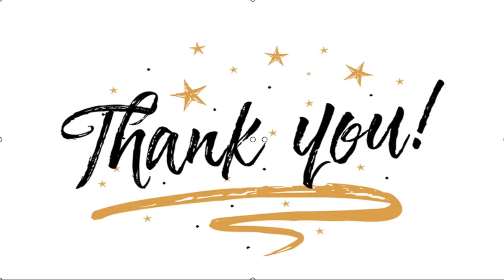✅ Live Streaming Indosiar FTV Kisah Nyata Spesial: Ibu Tiriku Menghancurkan Rumahtanggaku Demi Hart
✍  Liputan6.com, Jakarta Seperti biasa Indosiar tayangkan Kisah Nyata Spesial setiap siang.   FTV Indosiar ini selalu menghadirkan kisah yang penuh hikmah.   Janga lewatkan penayangannya via live streaming Indosiar dengan klik tautan ini.  Baca Juga  Live Streaming Indosiar FTV Kisah Nyata Spesial: Calon Istriku Ditikung Ayahku, Jumat 4 Desember 2020 Seru, Ini  Live Streaming FTV Indosiar Kisah Nyata Spesial: Lelaki Gila Harta yang Terobsesi Menikahi Wanita Kaya Kamis 3 Desember 2020 FTV Kisah Nyata Spesial: Hanya Uang Ukuran Kasih Sayang Istriku, Rabu 2 Desember 2020, Tonton Live Streaming Indosiar di Sini   ...